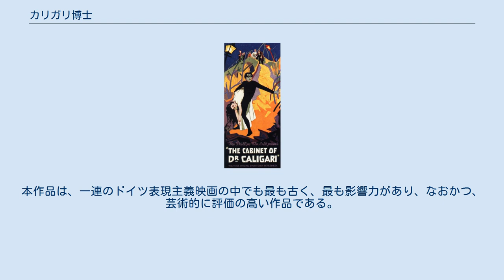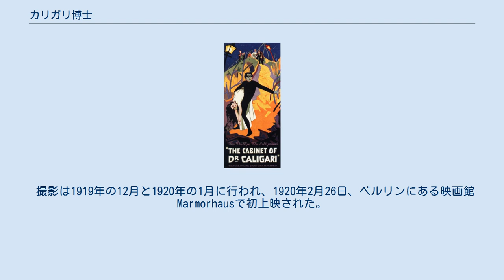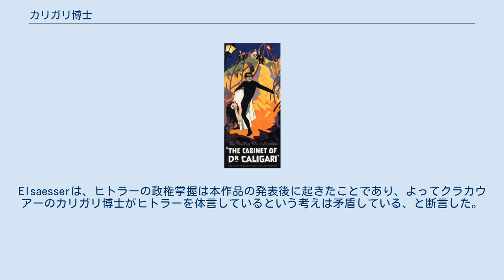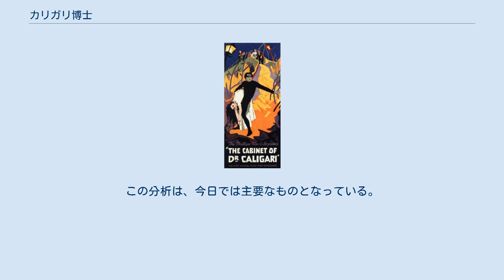カリガリ博士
『カリガリ博士』（原題：Das Cabinet des Doktor Caligari）は、1919年に制作され、1920年に公開された、ロベルト・ヴィーネ監督による、革新的なドイツのサイレント映画である。
本作品は、一連のドイツ表現主義映画の中でも最も古く、最も影響力があり、なおかつ、芸術的に評価の高い作品である。
 フィルムは白黒フィルムが使用されているが、場面に応じて緑、茶色などが着色されている。
 本作は、精神に異常をきたした医者・カリガリ博士と、その忠実な僕である夢遊病患者・チェザーレ、およびその二人が引き起こした、ドイツ山間部の架空の村での連続殺人についての物語である。
本作は、登場人物の一人であるフランシスの回想を軸にストーリーが展開する。
初期の映画では直線的なストーリー進行が大半を占めたが、本作品は、その中でも複雑な話法が採用された一例でもある。
 冒頭、フランシスが隣の男と会話を交わしている様子と、その横を茫然自失のようであてどもなく歩く、美しく若い女性が描かれる。
フランシスはその女性が自分のフィアンセであること、そして二人が体験した世にも奇妙な体験を連れの男に語り始め、これより回想シーンが続く。
 フランシスは、友人のアランと、村にやって来たカーニバルを見に出かけた。
彼らはカリガリ博士という人物と、博士の見世物である眠り男チェザーレの似顔絵に目をとめた。
博士は、チェザーレが23年間箱（cabinet）の中で眠り続けていること、また、彼は尋ねられればどんな質問にも答えられると口上し、客を呼び込んでいた。
二人は博士の小屋に入り、見世物が始まった。
箱から出てきたチェザーレに、アランが悪戯心で「自分はあとどれくらい生きられるのか？」と尋ねたところ、チェザーレの答えは「長くはない、明日の夜明けまで。」だった。
翌朝フランシスは、村人からアランが何者かに殺されたことを知らされた。
その他にも村では、以前一人の役場の職員が殺されており、この職員はカリガリ博士が役場を訪れたときに博士を邪険に扱った人物でもあった。
 疑念を抱いたフランシスは、彼が思いを寄せるジェーンとその父親のオルセン博士と共に、カリガリ博士とチェザーレの身辺を調査し始めた。
危険を察知した博士は、チェザーレにジェーンを殺害することを命じ、同時に周囲を欺くためにチェザーレの替え玉人形を用意した。
チェザーレはジェーンの部屋へ侵入しナイフをふりかざすが、ジェーンの美貌に心を奪われる。
眠り男は殺すのをためらったままジェーンを抱きかかえ、彼女の家から連れ去るが、その後を村人たちが追っていた。
追跡のさなか、チェザーレは心臓発作により命を落としてしまう。
 一方、フランシスは警官たちとともにカリガリ博士の見世物小屋を訪ね、チェザーレとの面会を強要した。
しかし、眠り男が眠っているはずの箱の中にあったのは、博士が用意していた替え玉の人形だった。
逃亡した博士は村の中の精神病院へ逃げ込んだ。
フランシスがその病院で「カリガリという名の患者」の所在を尋ねたところ、病院の職員に案内されたのは、院長室だった。
その中にいたのは、まぎれもないカリガリ博士であった。
 フランシスは、博士が別宅で寝ているのを見計い、病院の職員たちの助けを借りて、深夜に院長室に侵入する。
部屋の中を探索したフランシスたちは、夢遊病者を使った殺人を犯した見世物師について描かれた古い本を発見した。
その見世物師の名前はカリガリ。
驚愕した一行はさらにカリガリ博士の日記を発見し、博士が本の記述を再現することに心を奪われていることを知った。
翌日、病院に運び込まれたチェザーレの死体と対面したカリガリ博士は、悲しみのあまり取り乱す。
博士はその場で病院の職員たちに取り押さえられ、拘束衣を着せられて独房へ収容される。
 このように語られてきたフランシスの回想は実は彼の妄想で、現実にはフランシスは精神病院の患者であり、ジェーンやチェザーレもまた患者であることが明らかにされる。
フランシスは精神病院の院長をカリガリ博士だと言って掴みかかるが、取り押さえられ拘束衣を着せられ収容される。
院長はついにフランシスの妄想が理解できたので治療の方法が判明したと宣言する。
 プロデューサーのエリッヒ・ポマーは、当初フリッツ・ラングに監督を要請したが、ラングがすでに他の作品に関わっており時間が取れなかったため、ヴィーネに本作...